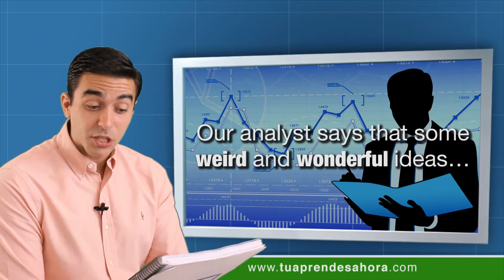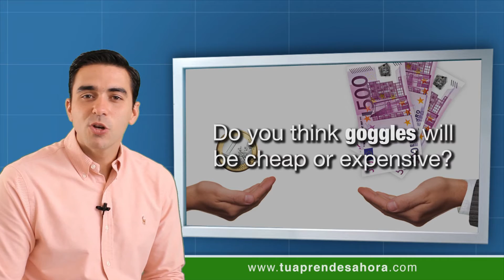CLASE DE INGLÉS 541 What will life be like in the future? part 1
Clase del curso de ingles tu aprendes ahora our lives in the future (nuestras vidas en el futuro). "Like" this class (dale un "me gusta" en esta clase). What will life be like in the future? (como será la vida en el futuro?). Our analyst says that some weird and wonderful ideas of the future might not be that far away (nuestro analista dice que algunas ideas raras y maravillosas del futuro pueden no estar tan lejos). Smartphones, tablets and laptops are getting thinner and lighter than ever before (smartphones, tablets y laptops estan mas delgados y ligeros que nunca). However, in the future you might not need to carry any gadgets around with you (no obstante, en el futuro tú puedes no necesitar llevar aparatos contigo). If designers have their way you may just need to wear a pair of "virtual goggles" instead (si los diseñadores encontraren el camino tú puedes sólo necesitar un par de "gafas virtuales"). Scientists are testing prototypes at the moment though it may be some time before they're actually on store shelves (cientistas estan testando protótipos en este momento auntie pueda tomar un poco tiempo antes que ellos estean realmente en estantes de tiendas). These goggles will act like a computer screen and display information and entertainment from the Internet (estas gafas van actuar como una pantalla de ordenador y presentar información y entretenimiento de la internet). So, when you are sightseeing you'll be able to see information about a famous building in front of you (cuando estás paseando podrás ver información sobre un predio famoso frente a tí). Or you'll be able to get a review of the restaurant menu you're looking at (o podrás conseguir una evaluación de una carta de un restaurant que estás viendo). The goggles will have GPS so you'll be able to stream directions to a party or locate a nearby coffee shop (las gafas tendrán GPS entonces tú podrás transmitir direcciones a una fiesta o localizar una cafeteria cercana). They will also have a camera to take photos and you won't need a cell phone anymore (ellos también tendrán una cámara para sacar fotos y tú no necesitarás más de un celular). The goggles will have that built in, too (las gafas tendrán esto ya instalados, también). Do you think goggles will be cheap or expensive? (crees que gafas serán más baratas o más caras?). Would you like to change your gadgets for a goggle? (te gustaría cambiar tus aparatos por gafas?). Comment your answers here (comenta tus respuestas aqui). See you next class!